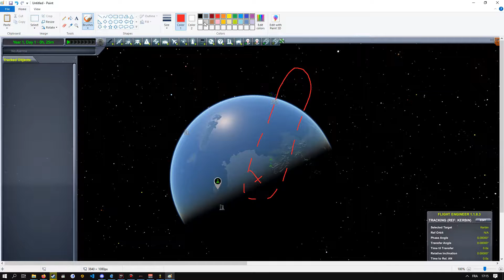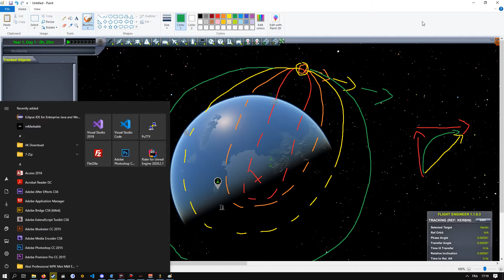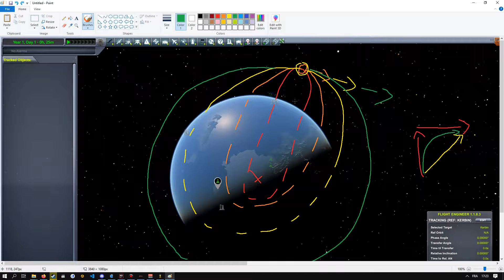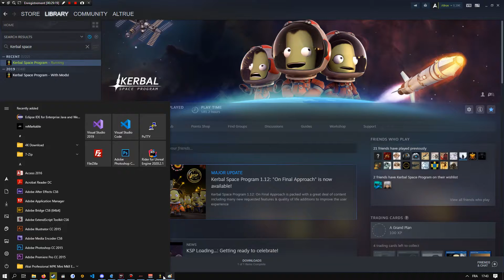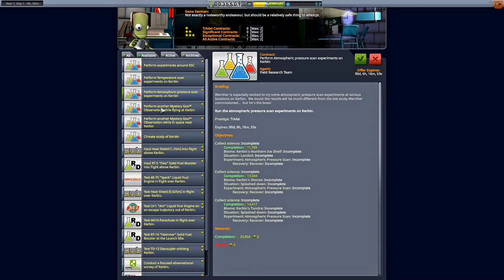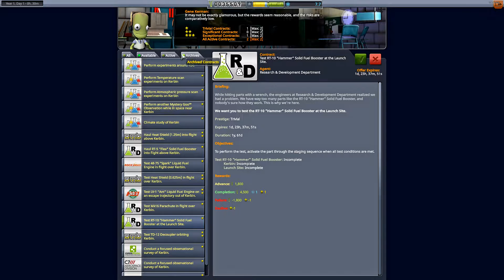Kerbal Space Program (2021) EP 3 ► Première orbite